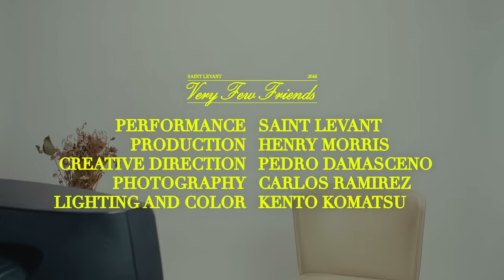Saint Levant - Very Few Friends (Lyric Video)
LYRICS:

I'm not toxic I'm broken baby
Or maybe I'm just saying that
Got a bad lil ting
Min il maghreb btistana 3alaya
She knows where I'm staying at

Oltilha teejeeli 3amrika bas ma 3indha visa fa oltilha tla2ini bmarselya
Vas y fais tes valises et retrouve moi dans le sud de la France
Wil fareeg 7awaleya

Lover Boy Levant back in the building
Viens chez moi vas y we - till the morning
Demain soir on va tester ça
Après ça sera la dernière fois cuz

Gotta focus on the vision baby
Next year ill be on FIFA
Ah t'as kiffé that I'm driven baby?
Well the thing is I have

Very few friends
I'm focused and have very few friends

Self respect with some green eyes and that sun tan
(ya 3eini 3aleiki)
Self made now you’re self paid with your own plans
(yallah mori 3a beiti)
Your family was so proud of you lama tarakti ilblad
Salmi 3a sido, salmi 3a teta w salmi 3a jad a5ooki

We have designer sex in the morning
Expensive when you moaning
Hop on a zoom call for an hour
Then come back to show you who owns it

Fly you to Beirut for the wintertime
But don't post about it online
Took her to dinner in Hamra
And one thing she kept telling

She has very few friends
She's focused and has very few friends
Fa oltilha

You take away all my focus
But I'm down
Gotta bring you back to my town
Tiyara doghri 3a bladi
Oo akeed I'll show you around

Bienvenue dans mon quartier
Sur son bracelet c'est du Cartier
Elle veux que je lui parle en français

I wanna take you to Paris and spoil you
I wanna go to Marseille and enjoy you
I want those guys in your DMs to talk to themselves
And tell all their friends that they know you

I wanna make you forget about your ex
I want you overthinking all your texts
I want the neighbors to hear you yell
Told me she's a CEO I can tell hayati
So you do you and I’ll do me
But when we come together it’s…
When we come together it’s a f*cking problem

Production by Henry Morris
Mixing by Lionel Elsound
Mastering by Mad Pleasant
Photography by Carlos Ramirez
Lighting & Coloring by Kento Komatsu
Creative Direction by Pedro Damasceno